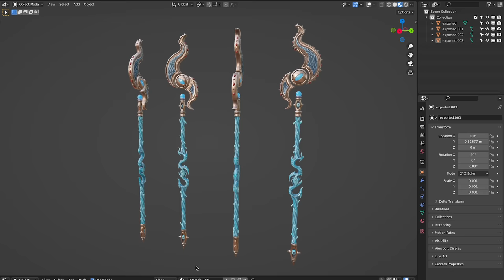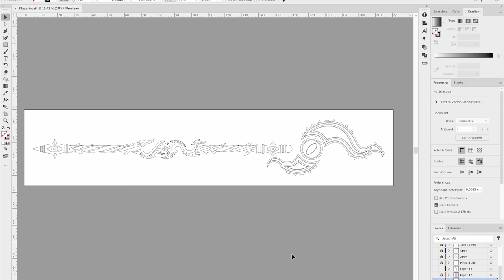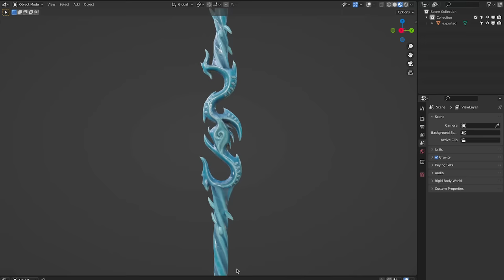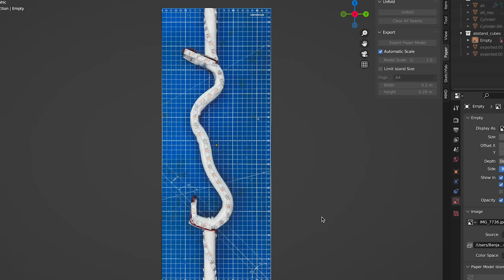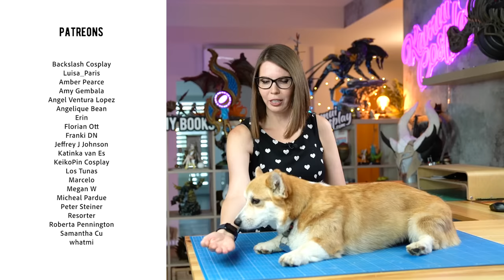I built a MASSIVE LED Warhammer staff in 10 days!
For the release of Warhammer Age of Sigmar: Realms of Ruin Frontier asked us to bring the Staff of the Tzeentch to life! I wanted to craft everything only using foam and some PVC pipes, plus, I wanted to add all the LEDs and the design was super challenging! This prop is the largest one I’ve ever made and I love how it turned out! Hope you’ll like the full crafting video!

- Svetlana

This video is a paid ad with @PlayRealmsOfRuin

Recommended Products for this project:

FOAM:
EVA Foam
Box Cutter
Contact Glue
Dremel Snake
Hot Air Gun

LED Foam
PVC Pipes
(use non-toxic, unplasticized PVC pipes when you want to heat them up!)
Pattern Notcher
Hot Glue Gun

SAFETY:
Dust Mask
Safety Goggles

PAINT:
Airbrush Set US/CA
Airbrush Set EU
Water Filter
Cleaning Station
Vallejo Model Air Paint
Vallejo Game Air Paint
Airbrush Cleaner
Masking Tape
Flexible Masking Tape

LED:
LED strips
Soldering Iron
Lead Free Solder
Slide switch
Helping Hand
Heat Shrink Tubing
Solder Fume Extractor

Feather M4
PropMaker Featherwing
Lipo Battery 6600mAh

Super Glue
Neodym Magnets
A3 Paper Printer

Our Youtube filming equipment:
Canon R5 DSLR
Canon RF 24-70mm F2.8L IS USM
Camera screen
Sound: Rode Smartlav+
Rode Wireless Go
Rode NT-USB
Smartlav+ to transmitter adapter
Lights: Studio Lights

0:00​ - Intro
1:37 - Planning
2:43 - Base Shape
6:54 - Adding Details
9:17 - LED foam
12:03 - Painting
14:59 - Finished Staff
16:20 - Outro

Video edit by @GeekingJay